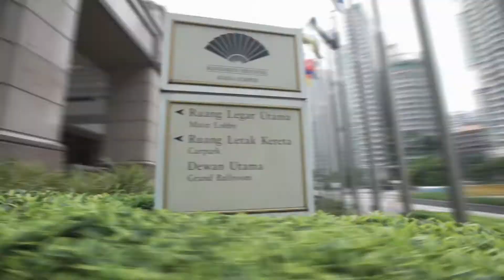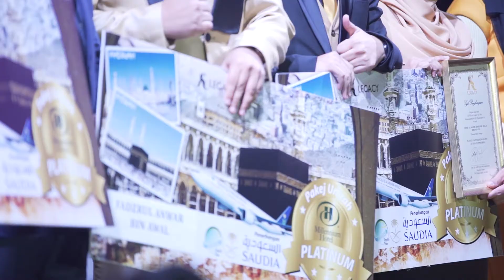AS Legacy Event Highlights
Job Title : AS Legacy Gala Night Dinner
Client : @aliffsyukriterlajaklaris @shahidadherbs